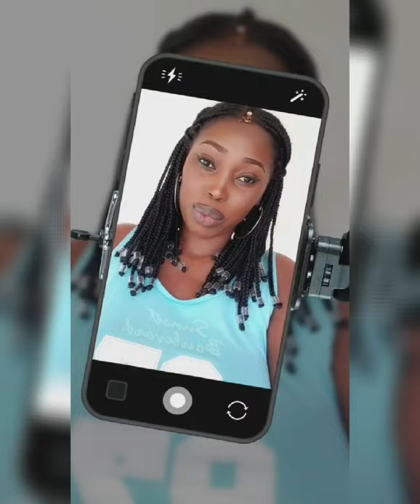SIDY DIOP + NEWYEARS EVE VLOG IN GAMBIA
This is a recap of newyears eve 31 December 2021 and sidy